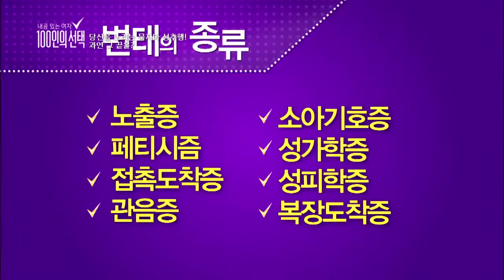100인의 선택 - Ep.15 : 성희롱 가해자들! 그들은 왜 말도 안되는 행동을 할까?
[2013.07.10 방송] 언제 어디서나 당신을 노린다! 더이상 남일이 아닌 묻지마 성범죄! 100인의 리얼한 성희롱 & 성추행 경험담! 한번이라도 성희롱이나 성추행을 당한적 있는 판정단은?! 애매모호하고 어려운 성희롱이나 성추행에 대해 적극 대처할 수 있는 방법 제시! 한동안 인터넷을 떠들썩하게 했던 지하철 성추행 영상들 공개! 택시기사의 친절에 여성 승객은 어떻게 반응할까? 만약 대중교통 안에서 성추행 장면을 목격한다면?! 시민을 대상으로 한 실험카메라까지!